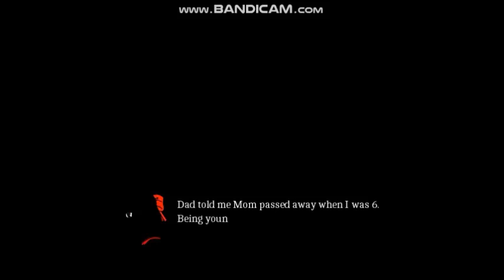Dear Red {Extended} Ending 11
Red had grown, she understood what happened, why he always mentioned those words although she couldn't stand watching and being overwhelmed by the old memories all the time. Now that he's dead, it doesn't have to be so anymore...

Dear Red is a game based on two choices: Truth or Lie. Each of your choices will lead to a different result. In the game, you are Red, a girl with a plan to look for her mother's murderer to end his life. You have planned this for a long time, but nothing goes as expected when you're facing the one whose neck you long to stab day and night.

There are 16 - 17 endings, and some of them are short, some are long. The playtime will be longer or not, it all depends on you and your choices.

[Extended Version]
- Endings changed
- Graphics changed
- Bonus content (Digital artbook included)
- Gameplay changes